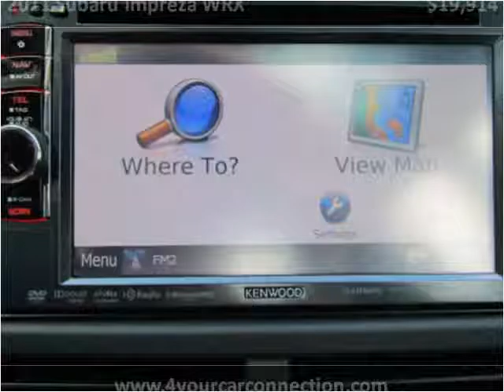2011 Subaru Impreza WRX Used Cars Cranberry PA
This 2011 Subaru Impreza WRX is available from 4 Your Car Connection.